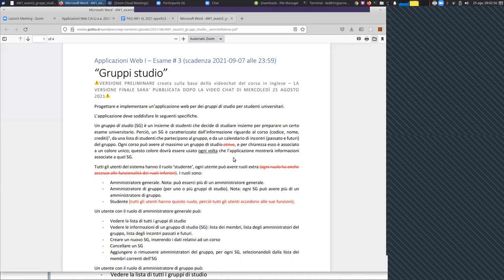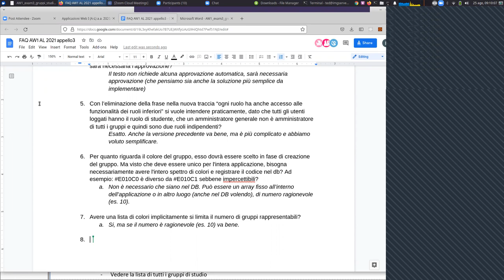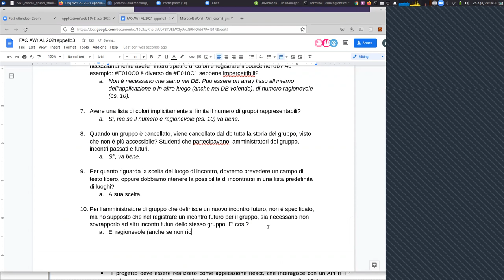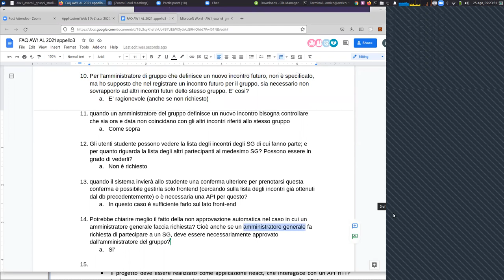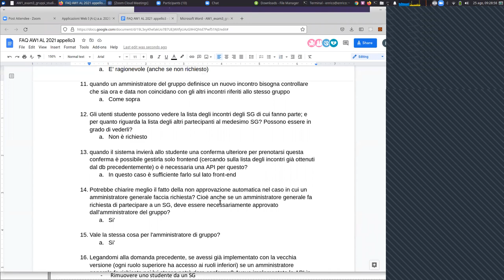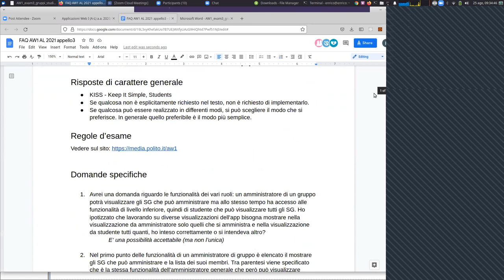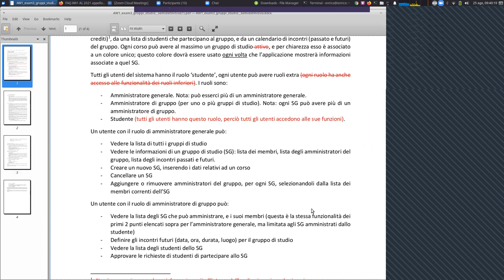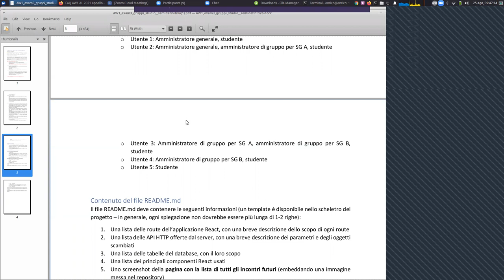AW1-2021-E3: Domande riguardo esame #3: gruppi studio